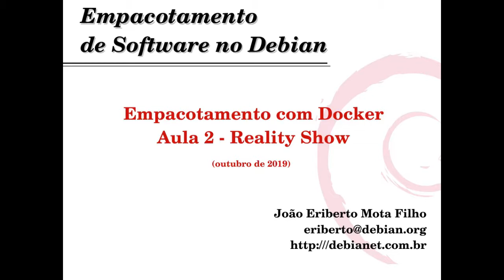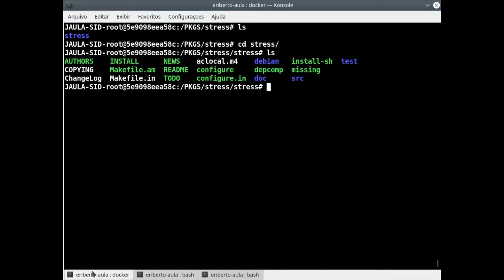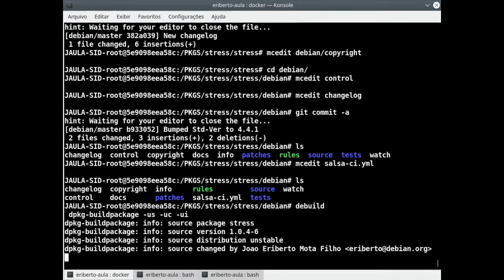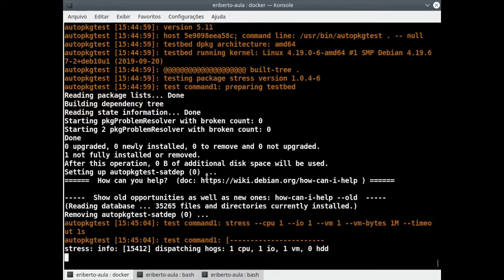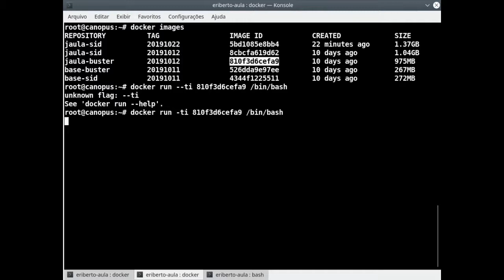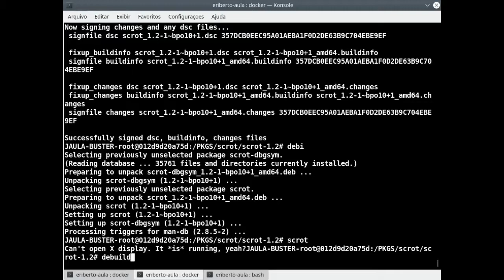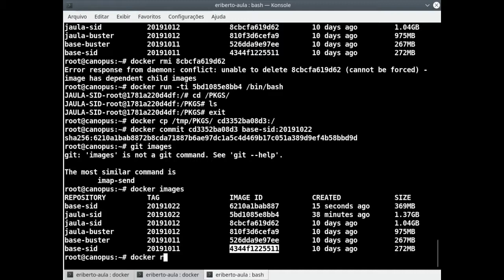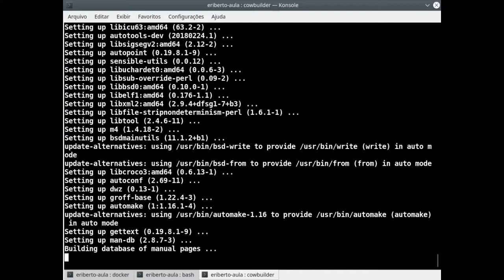Empacotamento Debian - Empacotamento com Docker (aula 2)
Vídeo integrante do curso on-line (videoaulas) de empacotamento de software no Debian (Linux, Hurd, KFreeBSD), ministrado por João Eriberto Mota Filho. Filmado em outubro de 2019.

Aula 2  - Reality Show

ESTE VÍDEO É DESTINADO A QUEM JÁ CONHECE O ASSUNTO EMPACOTAMENTO NO DEBIAN.

Demostração de revisão de pacote no Sid e construção de um backports, com envio para Debian, tudo com auxílio de Git e Docker.